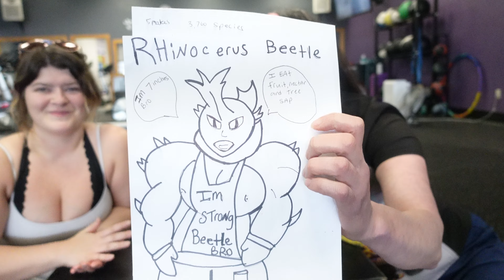Arm-Wrestling Lizzy vs Sabrina (I had to Pay her)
I Had to Pay Sabrina to Arm-wrestle Me